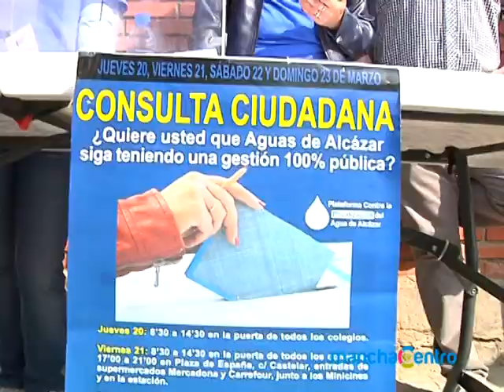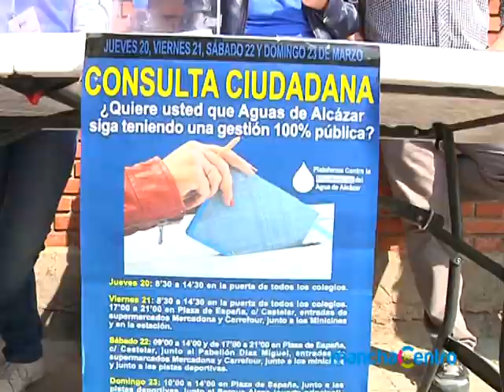La Plataforma realiza su consulta ciudadana con el apoyo de figuras nacionales de la izquierda